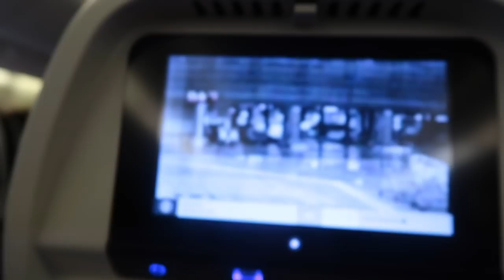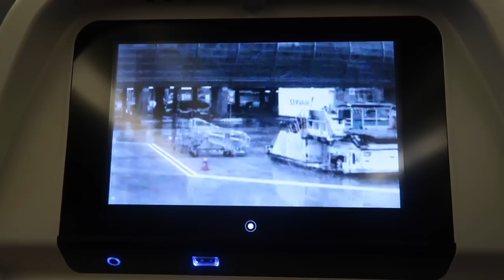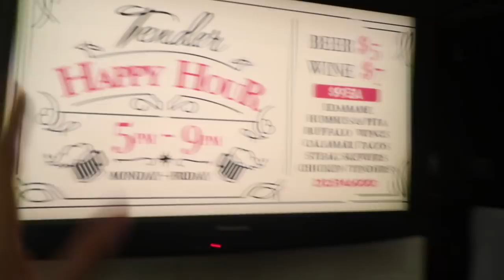DE PARIS À NEW YORK - IL Y A T IL UN MEDECIN DANS L'AVION? - FAMILY VLOG TRIP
Les produits présents dans le Vlog ou les liens que tu me demande souvent :